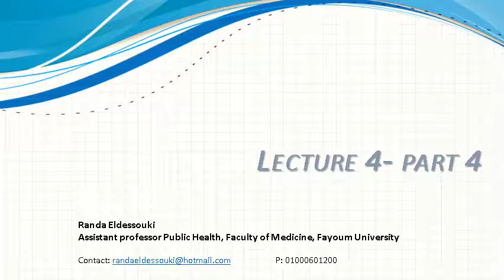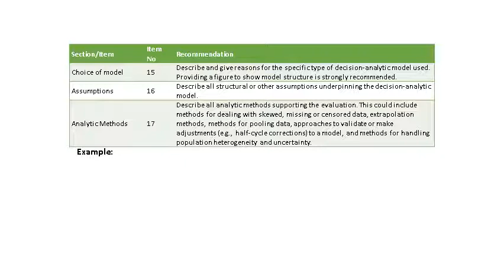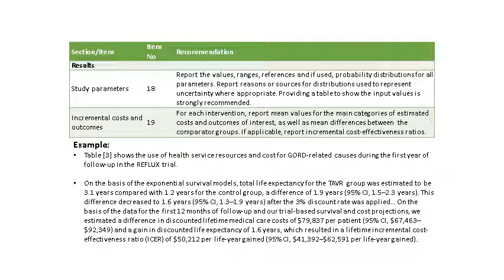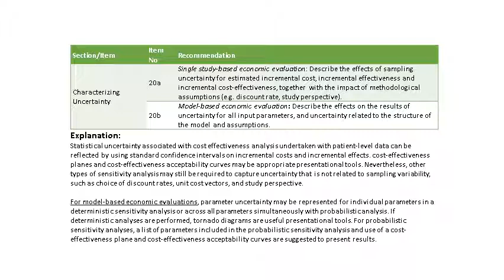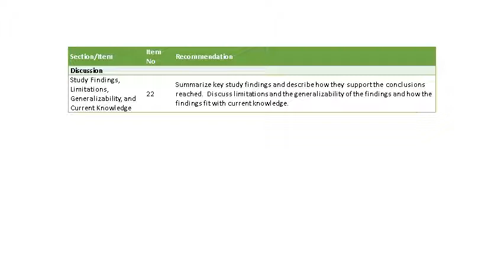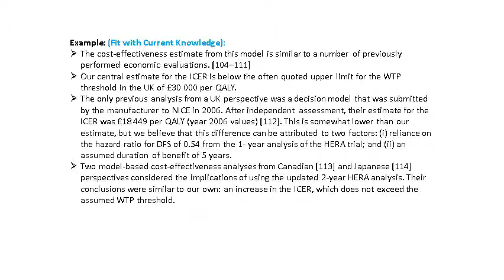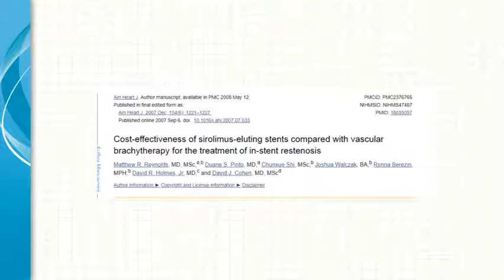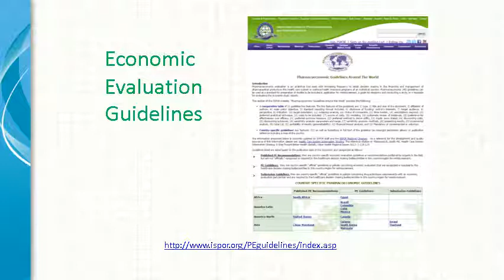Masters of Health Economics, Pharmacoeconomics, Lecture 4- 25/3 - part 4, Dr Randa Eldessouki